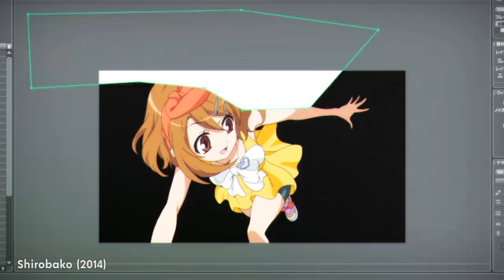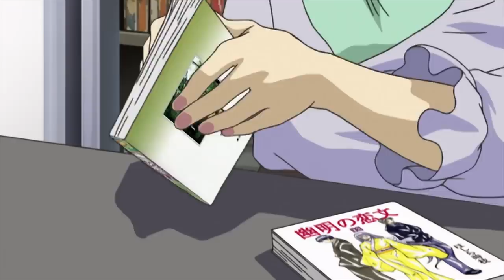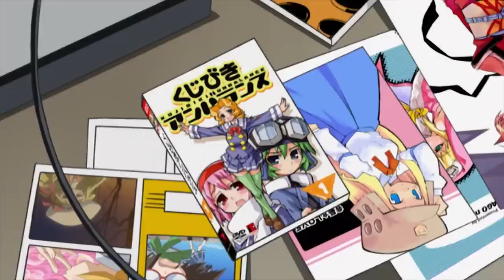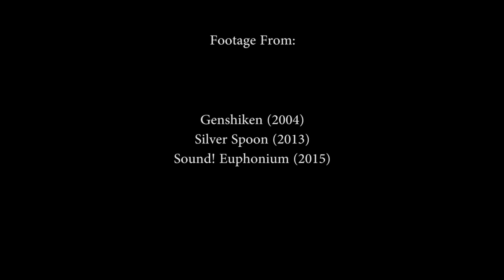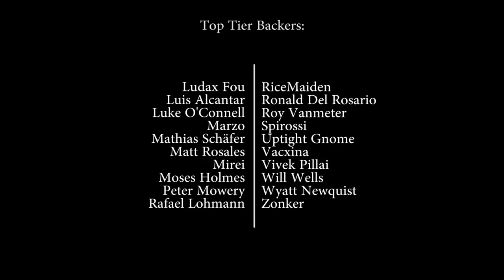A Series of Moments - An Exploration of Slice of Life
Slice of Life is a genre that's prevalent in anime. Its comfortable, slower paced shows trade in emotional investment and payoff, and explore in detail the lives of others. In this video, I explore three of my favourite series within the genre.

00:00 - An introduction to Slice of Life
03:22 - Genshiken
08:19 - Sound! Euphonium
13:32 - Silver Spoon
16:43 - Conclusion & Credits